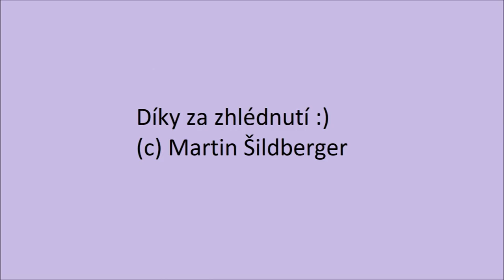Zlín Podvesná 27.12.2019 odtah porouchaného trolejbusu Tatrou 815